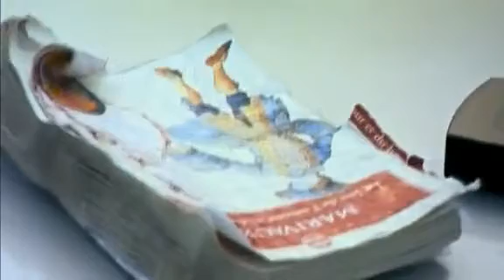VIOLENCES POLICIERES ! Extrait du film L'ESQUIVE d'Abdel Kechiche avec Patrick Kodjo Topou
Scène violente du contrôle de Police avec Patrick Kodjo Topou en policier Violent. Ce film a reçu 4 césars.